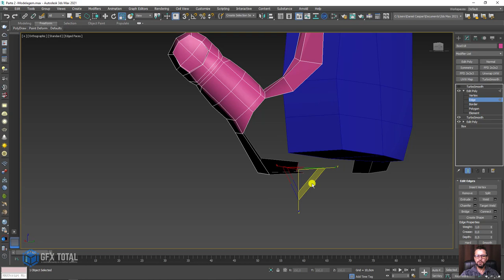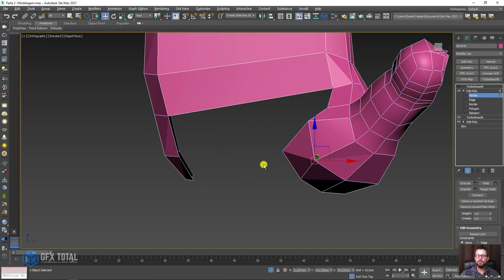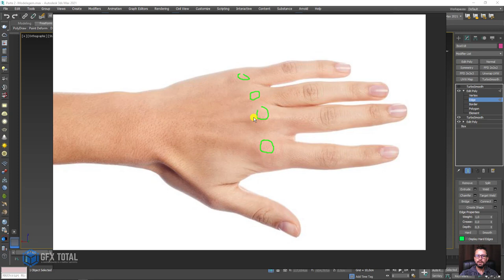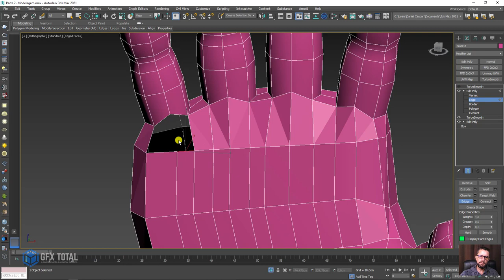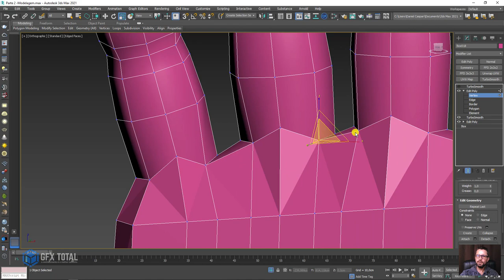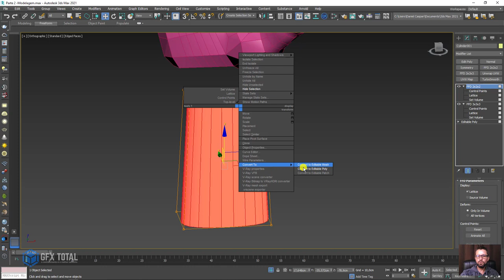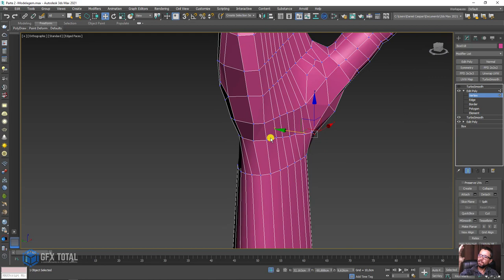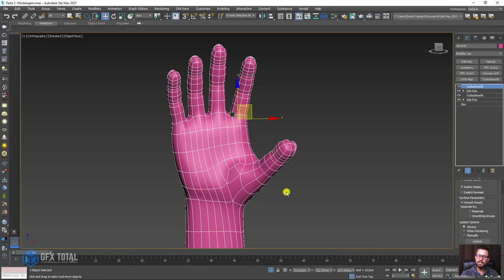Tutorial Mão Humana 3D no 3ds Max - Técnica de Blocagem para Modelos Orgânicos - Parte 03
🤓 👉 Nesta aula de Computação Gráfica 3D vamos aprender a modelar uma mão humana utilizando a técnica de blocagem. Além da modelagem veremos muitos outros assuntos importantes como topologia, ferramentas, atalhos e muito mais.

🔗Links úteis
Introdução ao Autodesk 3Ds Max – Primeiros Passos